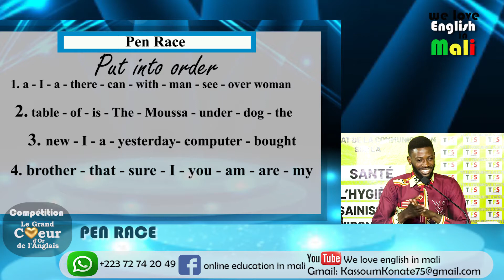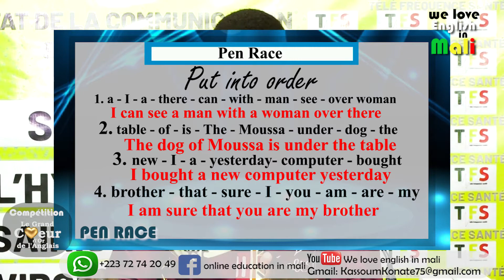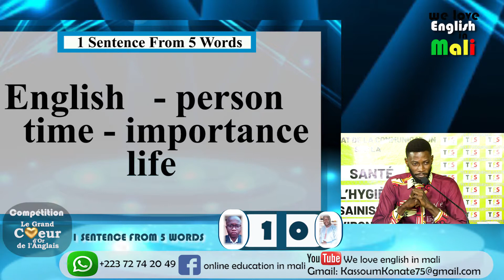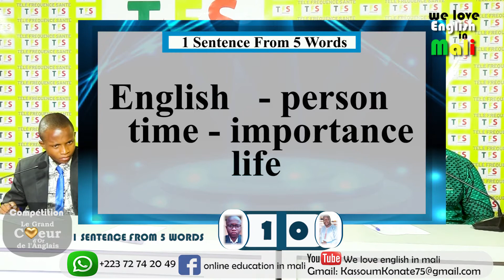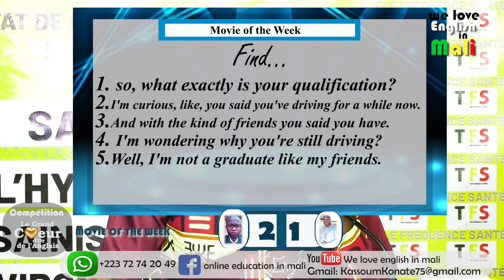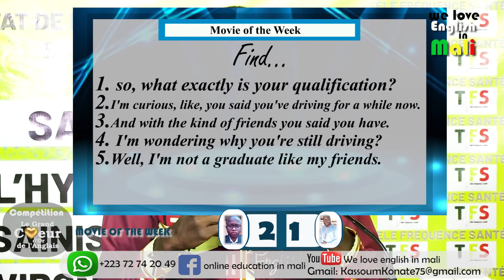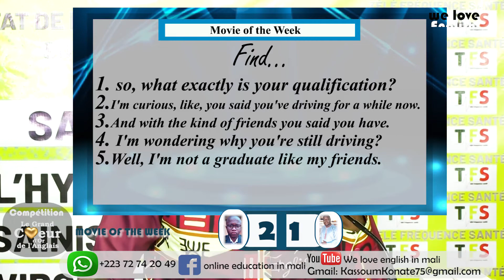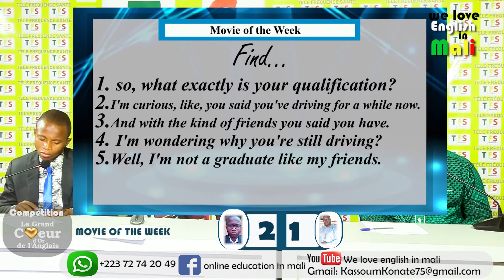Grand cœur d'or N°1